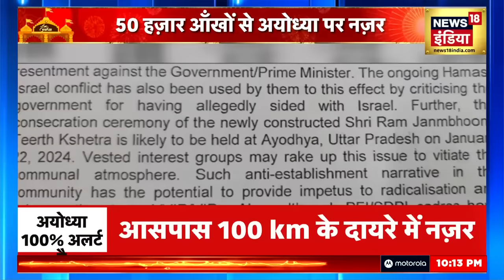Ayodhya Ram Mandir : राम मंदिर में लाखों सैनिक तैनात, चप्पे चप्पे पर कड़ी सुरक्षा | CM Yogi | News18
Ayodhya Ram Mandir : राम मंदिर में लाखों सैनिक तैनात, चप्पे चप्पे पर कड़ी सुरक्षा | CM Yogi | News18#pmmodi